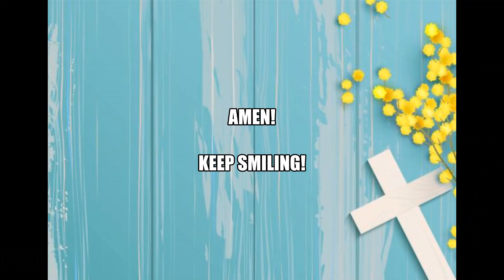09/11/2022 TLC Service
A recorded service from 09/11/2022  using the Zoom meeting room @ Swiss Clubhouse with Pastor Roy, and Howard, Barbara, Anthony, Mario, DonnaA, DonnaB & Denny as the production crew hosting on Zoom and Lord's Church Lake Henry Facebook Group.